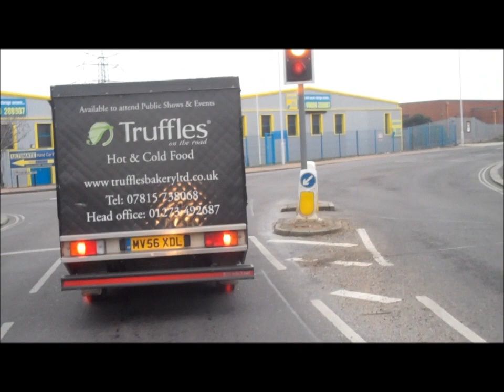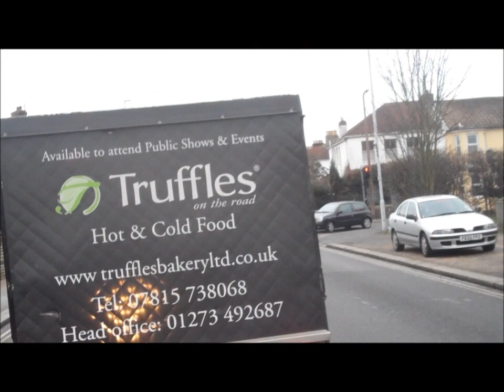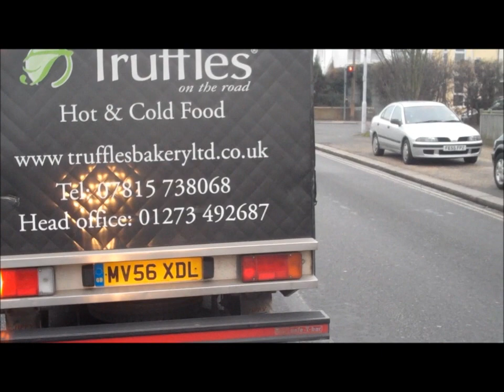New Or Used Bikes?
Please leave that 'Like' button some love and comment! Thanks